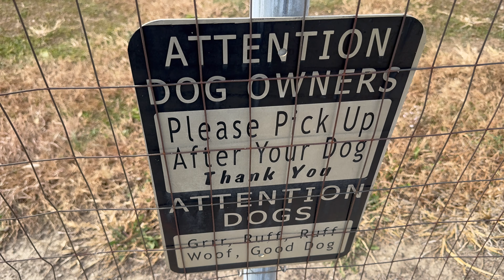20241028 The Kansas City Vlog Monday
20241028 The Kansas City Vlog Monday